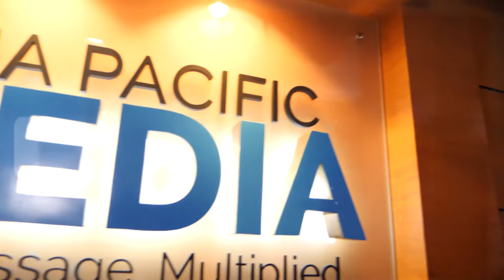Saturate the Online Space with God's Message